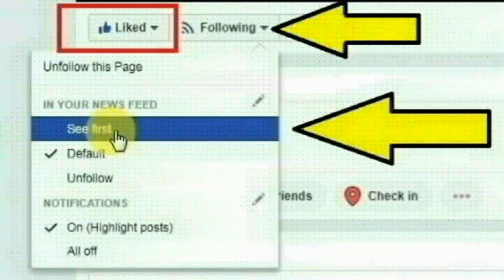கேரள மாநிலம் பாலக்காடு மாவட்டம் புலக்காடு பகுதியைச் சேர்ந்த ஷாஹிதா செய்ததை பாருங்க | Thoothupura